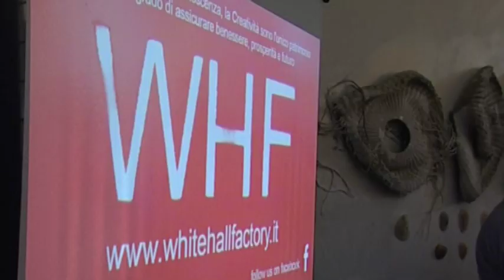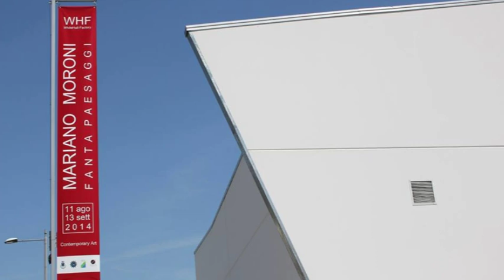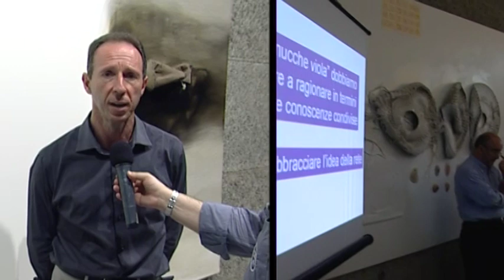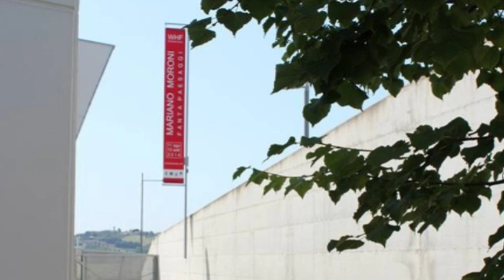Mostra "Fantapaesaggi" di Mariano Moroni alla WhiteHall Factory di Nereto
Il programma della WhiteHall Factory, ha inaugurato ufficialmente il calendario delle sue attività con il vernissage dell’esposizione d’Arte contemporanea “Fantapaesaggi”. In mostra le opere del pittore, scultore, architetto e designer neretese Mariano Moroni che di recente, insieme a Cordivari Design, ha ottenuto il prestigioso riconoscimento internazionale “iF Product Design Award 2014” di Amburgo, per il progetto “Giuly”, un innovativo termosifone, dall’ardito e apprezzatissimo concept, ultima frontiera del made in Italy nell’ambito dei manufatti industriali.
Pezzo forte dell’esposizione della WhiteHall Factory una grande e suggestiva tela lunga nove metri dal titolo “6 aprile”, omaggio dell’artista alla città di L’Aquila, ricordo della tragedia del terremoto del 2009. L’arte di Mariano Moroni che ha esposto in prestigiose gallerie italiane ed europee si caratterizza per il riciclo dei materiali industriali e non, rielaborando la lezione di maestri del contemporaneo come Alberto Burri in una sintesi originale e talvolta poetica. Moroni offre una riflessione filosofica e metafisica sulla vita degli oggetti e del loro vissuto, rielaborati in una nuova forma e in arditi linguaggi espressivi che ridisegnano il paesaggio del mondo moderno.
L’associazione WhiteHall Factory, presieduta da Fabio di Gaetano, di recente istituzione, intende promuovere l’economia della conoscenza e della cultura attraverso l’arte, il design e la creatività in genere. Ha presentato il progetto il presidente della Fondazione Michetti prof. Vincenzo Centorame, con i saluti del sindaco di Nereto, l’architetto Giuliano Di Flavio e dell’assessore alla cultura Bernardina Foschi. Tra i presenti alla mostra anche l’artista Franco Summa e lo scrittore Italo Inglese.
La mostra “Fantapaesaggi” di Mariano Moroni sarà aperta al pubblico fino al 13 settembbre dal da lunedì al sabato dalle 17,30 alle 20,30 negli spazi espositivi della WhiteHall Factory in via Certosa a Nereto a breve distanza dal centro della località teramana.